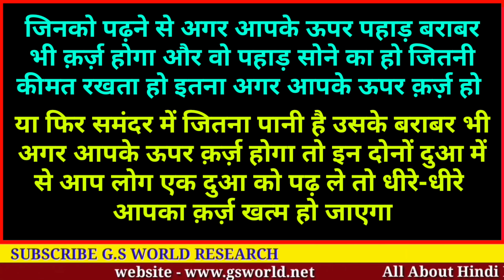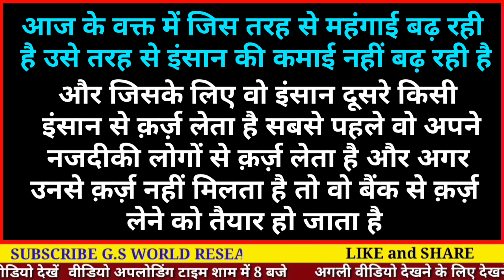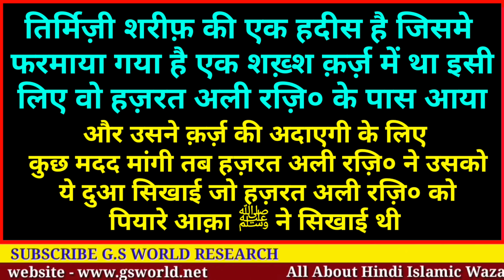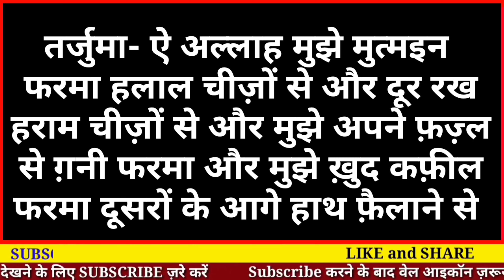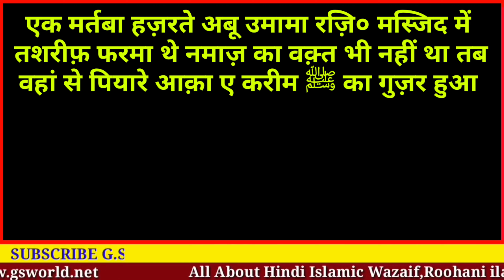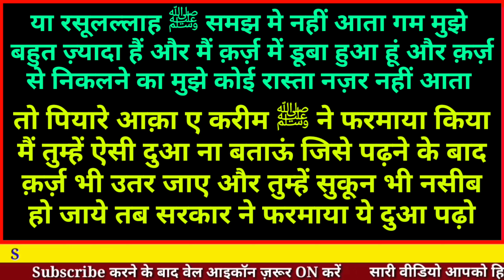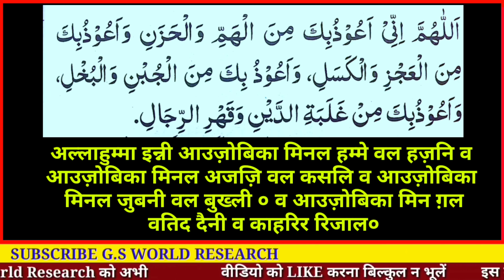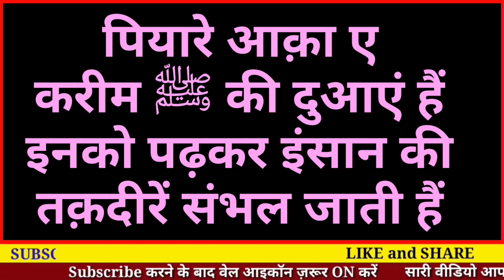क़र्ज़ से छुटकारे की आसान दुआ | Karz ki Dua | Dua For Karz Hindi - Gs World Research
Karz Adaa Hone ki 2 shandar Duayen
Best Dua For karz By Hadees

Dua Adaaye karz
Karz Adaa Hone ki Dua

Shukriya
Allah Ap Sabko Hamesha Khush Rakhe
Ameen -

Allah Hafiz